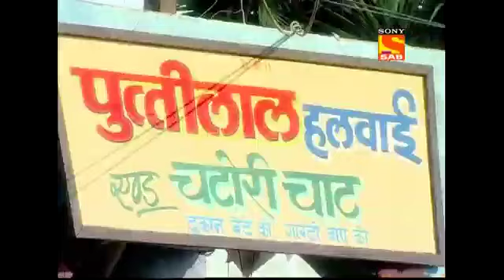Lapataganj Season1 Episode 301-Full-लापतागंज